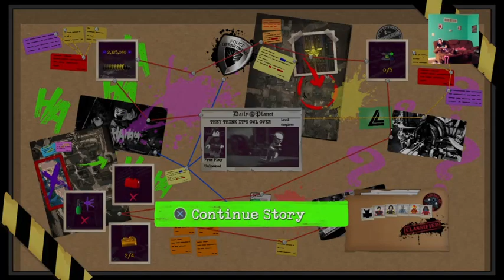Lego dc super villains._._._._round 6._.._lets see what we can do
Round 6 part 2 of lego dc super villains.  Had some technical issues this night.  It is 2 parts and my 3rd part did not record even though it said I was on.